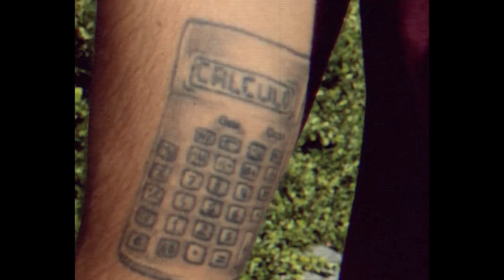Cálculo - Quekspassa (Prod. Cálculo)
"QUEKSPASSA"
Produção: Cálculo
Letra: Cálculo
Mix e Master: Cálculo

VÍDEOCLIPE
Realização, Produção e Edição: Cálculo
Assistente de Produção: Bruna Martins

LETRA:
[Verso 1]
O que é que queres que eu faça?
Que faça mal ou ponha mordaça
Que bata pala e beats de graça
Men o que é que se passa?

Eu vim do estúdio varrer a praça

No hall de entrada, o boss não passa
E falta, o vosso rap não faz
Eu 'tou à volta da frase
Eu 'tou no praso da fase "Sim ou sopas"
Mas se querem monas ocas, eu bazo
Ocas, eu bazo

Já há muito que isto é vício
Vou ser visionário
No fútil não invisto
Eu quero o necessário

Mas não confundas isto
Eu não vou ser otário
Se fosse só talento
Eu era milionário

É uma questão de tempo, aceita
Eu tenho a massa, tenho o forno
Já sei a receita

Isto é uma caça
Eu entro à Barça, tipo tiki-taka
Queres um beat, paga
E tira um bom proveito

Se não curtes da ementa
Estás no teu direito
Mas se fores mesmo da cena
Mostra o teu respeito

Anda tudo a tentar ver quem é o assassino
Queres ver o que é matar o game?
Grava o meu stream

24 sobre 7, dica "grab and go"
Podes vir com bruxaria para o meu ânimo
Queres ver o rei do rap
Espera um ano e vou
Mostrar o que o meu álbum fez num ano, bro

Isto é uma sobra do disco
Imagina o resto
Peço desculpa ao rap
Mas o Minho mexe

Respeito na Lisa
Respeito no Porto
Label do Algarve
Com sotaque minhoto

Se a minha cena bate
Eu não pago com o corpo
'Tou tipo um indiano
Eu já ando pelo o fogo

Farto desse rap tuga
Vim fazer um rap novo
Fuck esse top tuga
Vim matar o top todo
Kimahera 2017